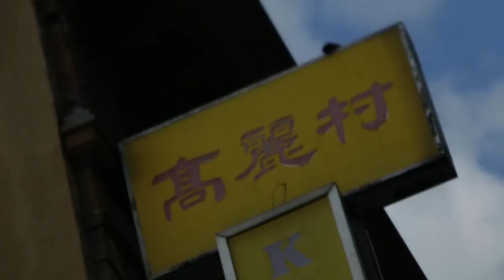Prom With Stef Sanjati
Sebastian Turner
Colcord, OK
74338